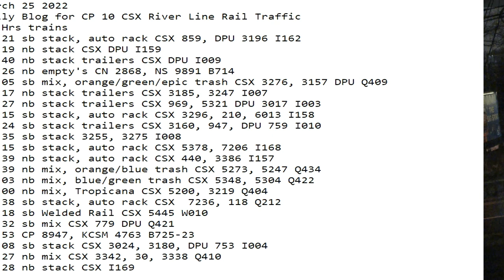March 25 2022 24 Hrs CSX Trains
24 Hrs trains
00:21 sb stack, auto rack CSX 859, DPU 3196 I162
01:19 nb stack CSX DPU I159
01:40 nb stack trailers CSX DPU I009
02:26 nb empty's CN 2868, NS 9891 B714
08:05 sb mix, orange/green/epic trash CSX 3276, 3157 DPU Q409
08:17 nb stack trailers CSX 3185, 3247 I007
08:27 nb stack trailers CSX 969, 5321 DPU 3017 I003
09:15 sb stack, auto rack CSX 3296, 210, 6013 I158
09:24 sb stack trailers CSX 3160, 947, DPU 759 I010
09:35 sb stack 3255, 3275 I008
10:15 sb stack, auto rack CSX 5378, 7206 I168
10:39 nb stack, auto rack CSX 440, 3386 I157
12:39 nb mix, orange/blue trash CSX 5273, 5247 Q434
13:03 nb mix, blue/green trash CSX 5348, 5304 Q422
16:00 nb mix, Tropicana CSX 5200, 3219 Q404
17:38 sb stack, auto rack CSX  7236, 118 Q212
19:18 sb Welded Rail CSX 5445 W010
20:32 sb mix CSX 779 DPU Q421
20:53 CP 8947, KCSM 4763 B725-23
21:08 sb stack CSX 3024, 3180, DPU 753 I004
21:27 nb mix CSX 3342, 30, 3338 Q410
23:28 nb stack CSX I169